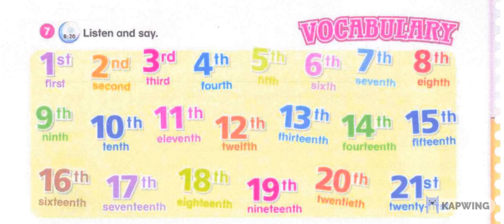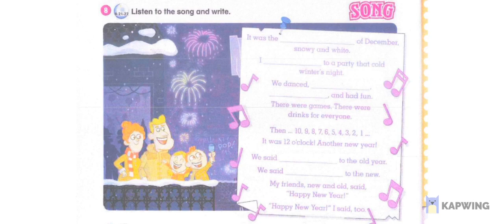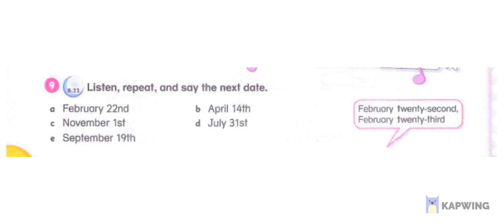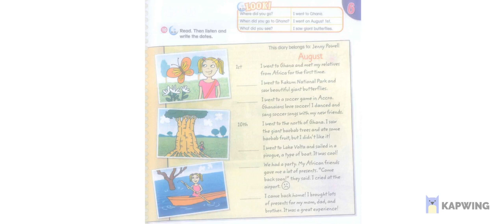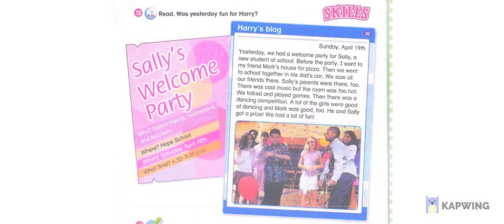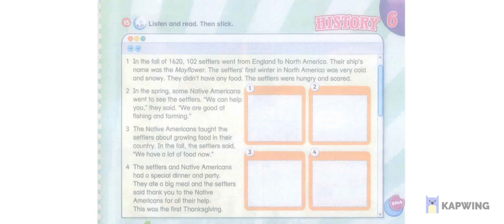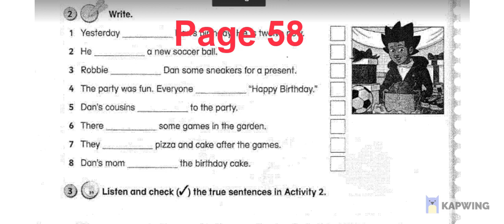ODI 5 P 74 77